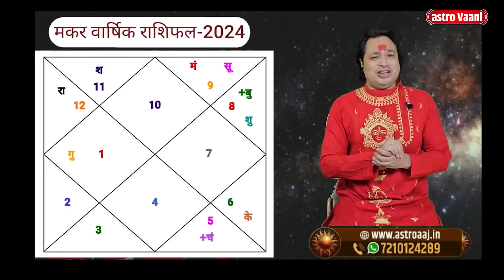मकर राशि 2024 की 11 बड़ी भविष्यवाणी ll 2024 में 7 रुक काम होंगे Makar Rashi 2024 Capricorn Sign 2024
मकर राशि 2024 की 11 बड़ी भविष्यवाणी ll Makar Rashi 2024 ll Capricorn Sign 2024 ll Astroaaj